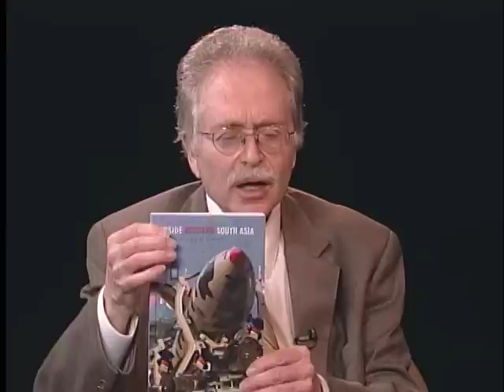Conversations with History - Scott D. Sagan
"Nuclear Proliferation and the Lessons of the India-Pakistan Conflict"
Scott D.Sagan, Caroline S.G. Munro Professor of Political Science, Stanford University

Conversations host Harry Kreisler welcomes Stanford political scientist Scott Sagan for a discussion of nuclear proliferation. Reviewing his early work on nuclear safety, Sagan explains how organizational theory can enrich our understanding of international relations and deterrence.  He analyzes the relevance of these insights for clarifying the threats posed by nuclear proliferation and then identifies the lessons of the India- Pakistan conflict, especially the Kargil War. He also focuses on the meaning of the non-proliferation regime and the adaptations that will insure its resiliency. Finally, Sagan discusses alternative strategies for dealing with the threat posed by Iran.